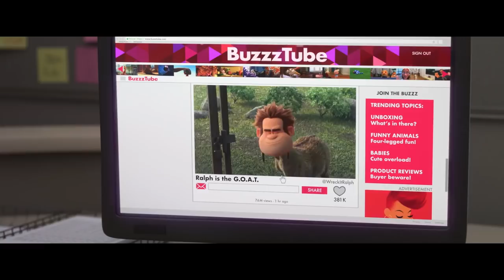RALPH BREAKS THE INTERNET | All release clip compilation & trailers (2018)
Ralph Breaks the Internet - Preview clip compilation & Trailer

Six years after the events of "Wreck-It Ralph", Ralph and Vanellope, now friends, discover a wi-fi router in their arcade, leading them into a new adventure.